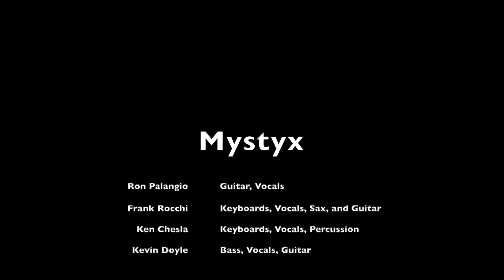Mystyx Mashup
Promo video for Hamilton Ontario band Mystyx. A 4 member group of veteran musicians performing a wide variety of classic rock, pop and jazz music.